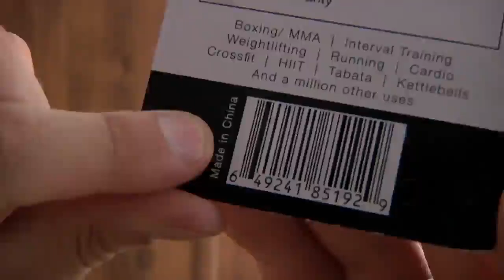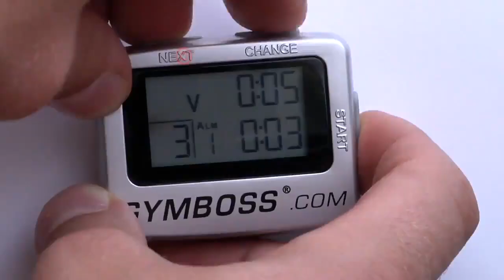Gymboss Configuation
Found this great video about how the Gymboss Interval Timer works and to configure it. Great way to show how you can set it up.